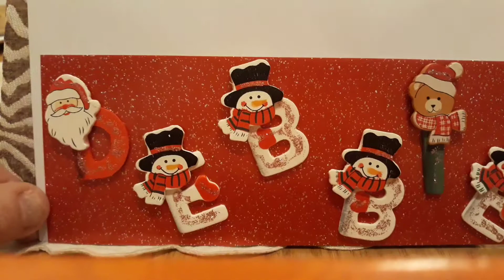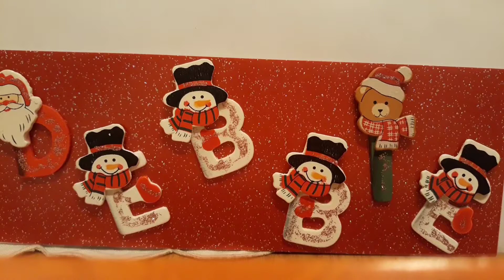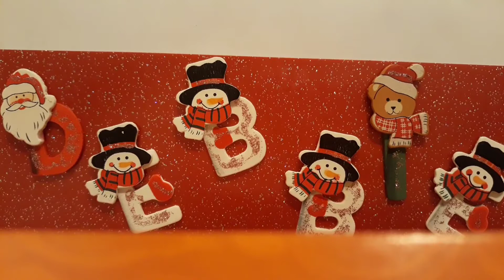vr for Debbie Vignola